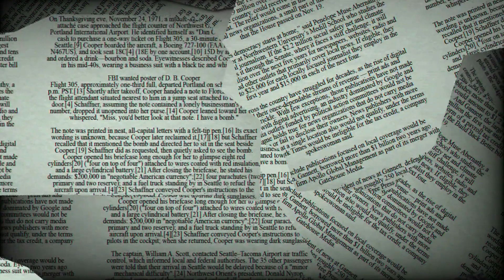♉ Taurus June 28 Daily Horoscope 😲 Stars reading for today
Taurus horoscope next week,Taurus day after tomorrow,Taurus tomorrow tarot,Taurus horoscope monthly,tomorrow horoscope for Taurus,What are Taurus like in love?,What signs are compatible with Taurus?,What are the dates for Taurus?,What are Taurus good at sexually?,Why are Taurus so cold?

Taurus relationship
horoscope Taurus